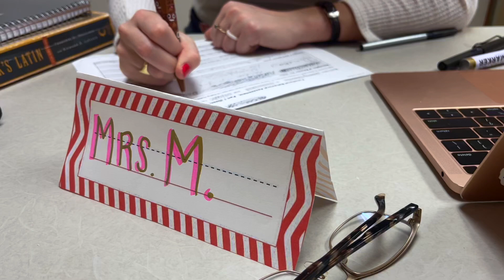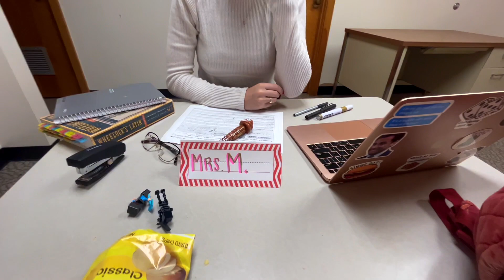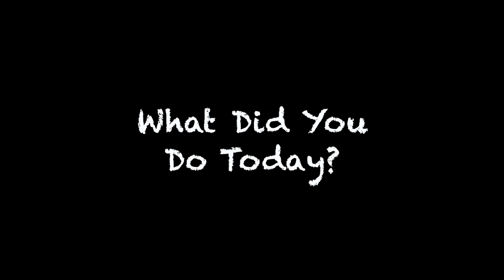What Did You Do Today? | 48 Hour Film Fest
Short film directed by Dylan Fishman
Starring Elisa Moscone & Dylan Fishman
Written by Dylan Fishman & Elisa Moscone
Shot by Dylan Fishman & Elisa Moscone
Edited by Dylan Fishman